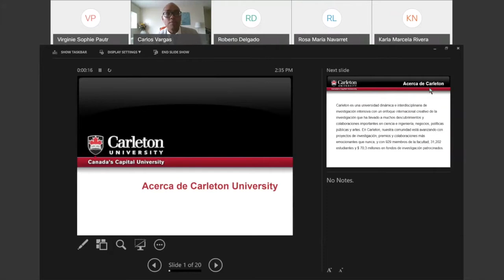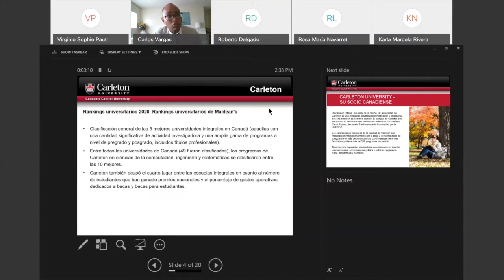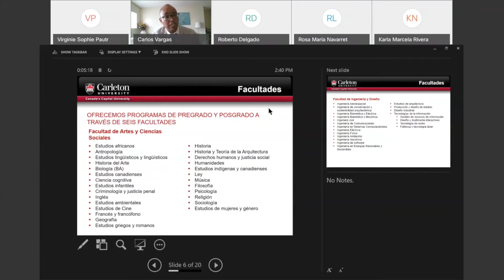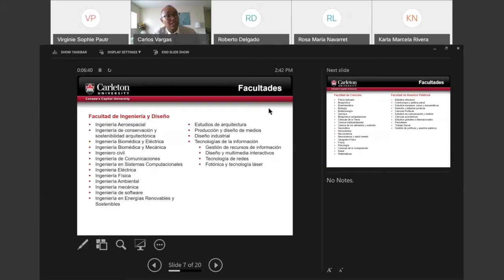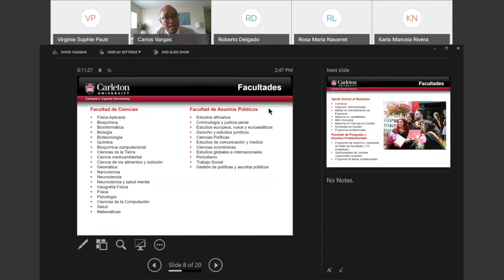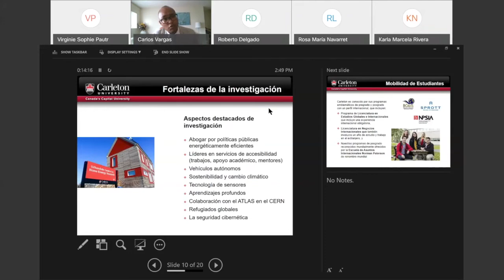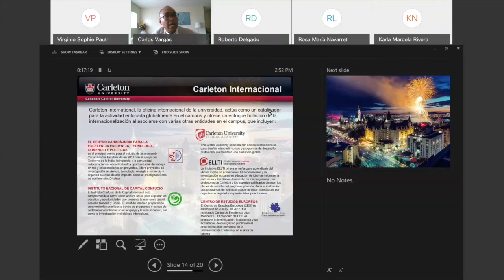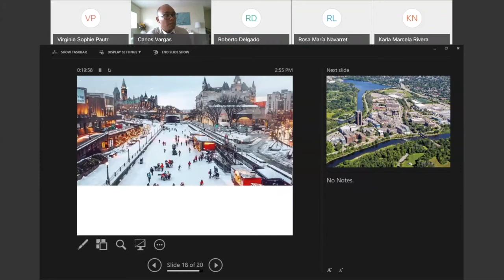Study Abroad - Carleton University - Canada